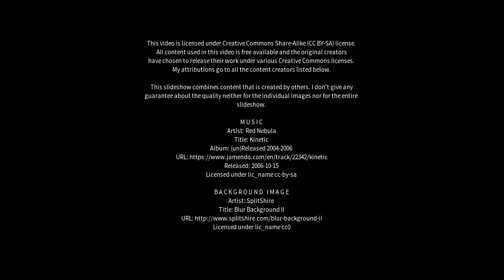Best places to visit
Best places to visit - Cardiff (United Kingdom) Best places to visit - Slideshows from all over the world - City trips, nature pictures, etc.